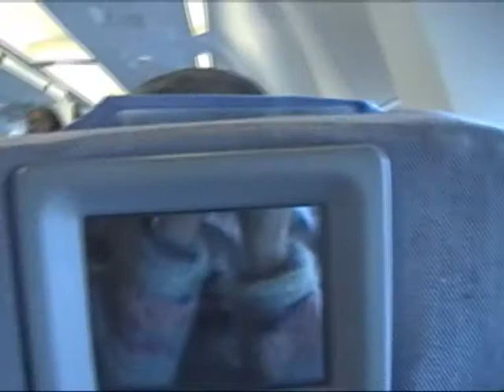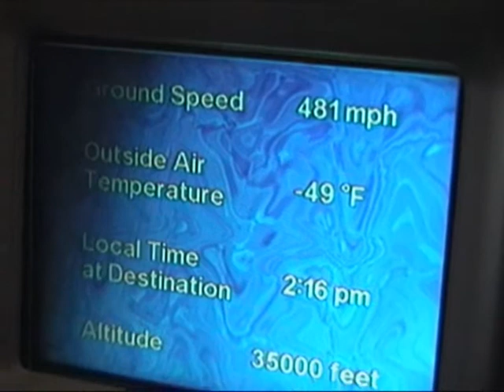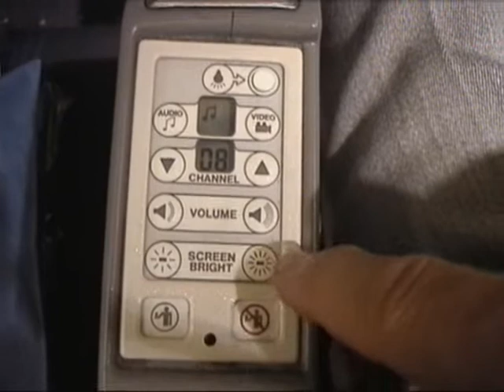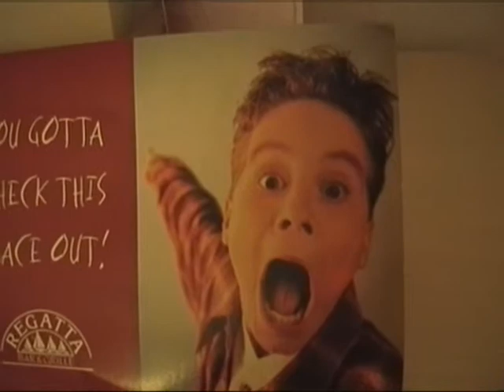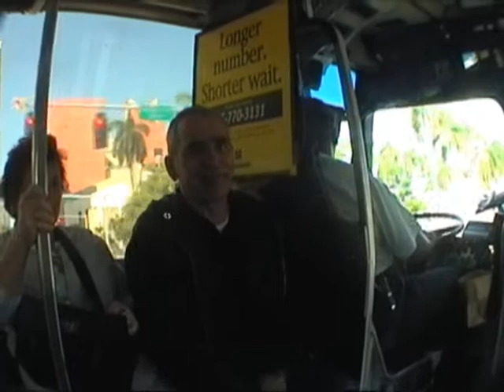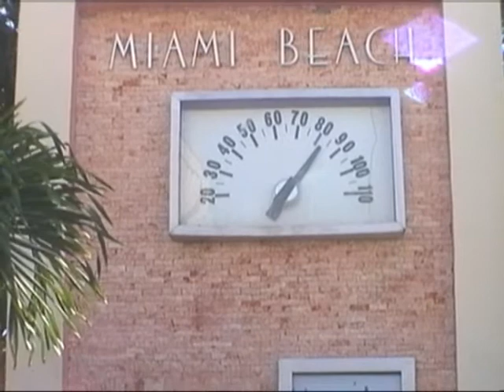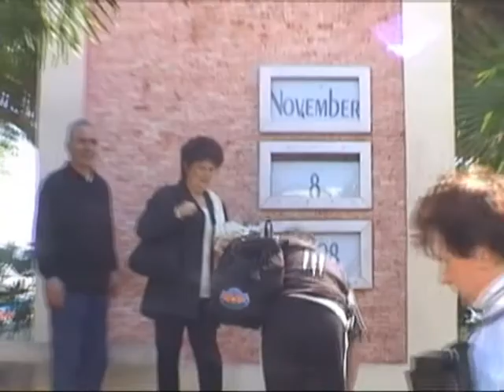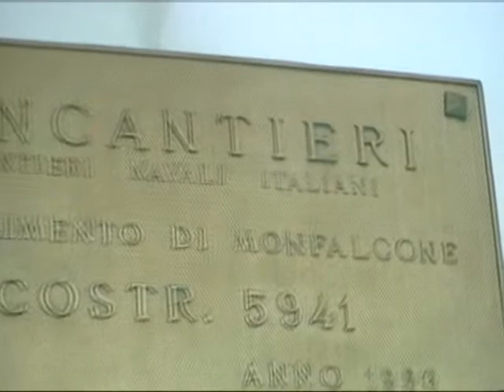Daniele crociera con Mamma 1